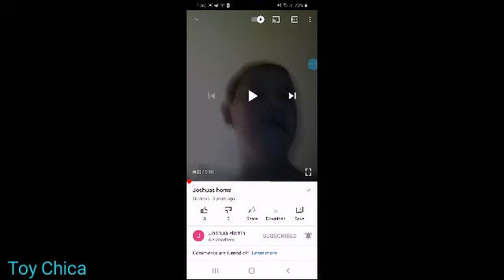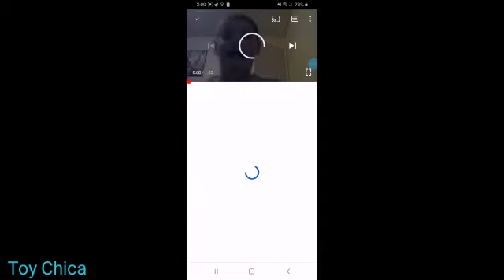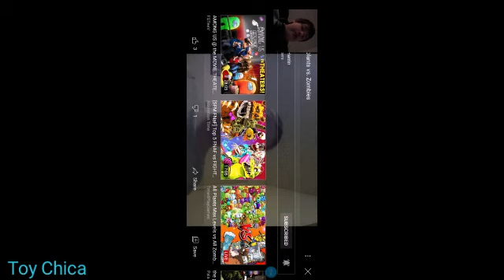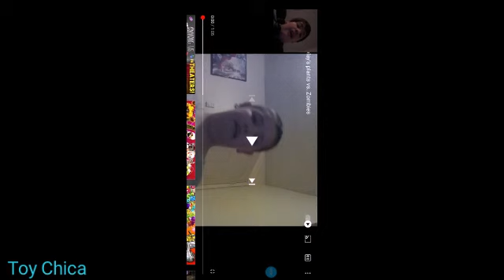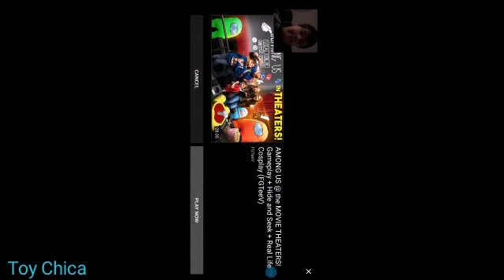I am reacting to the same old videos but on phone